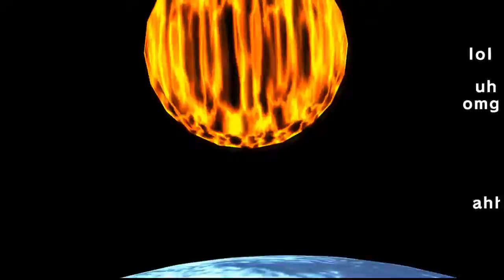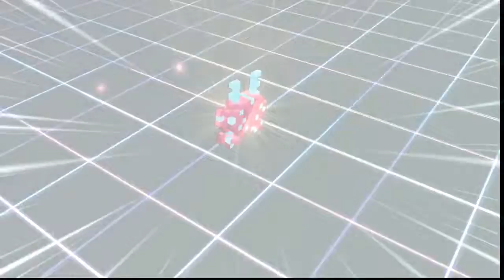Hyperdevotion Noire: Goddess Black Heart [26] Granny has a Temper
Hyperdevotion Noire is a tactical role-playing game co-developed by Compile Heart and Sting.